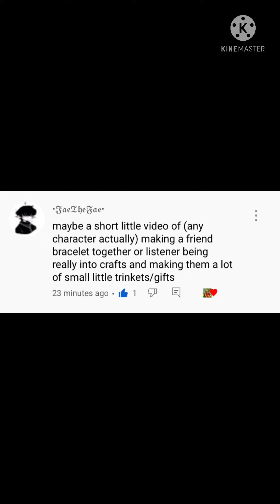Ray x Listener[]Making bracelets[]~River~[]